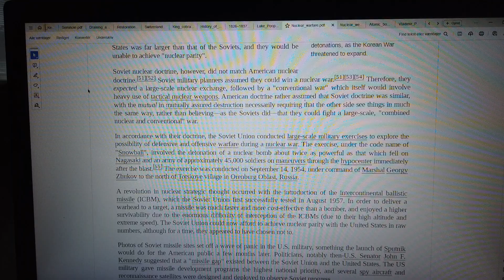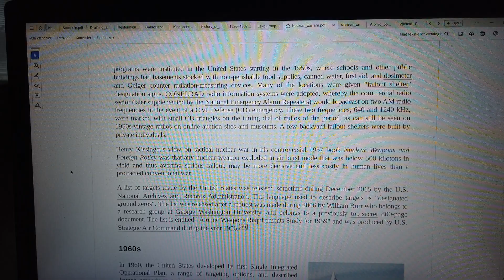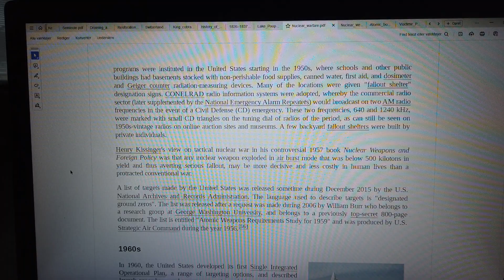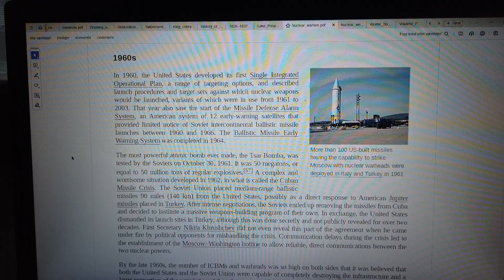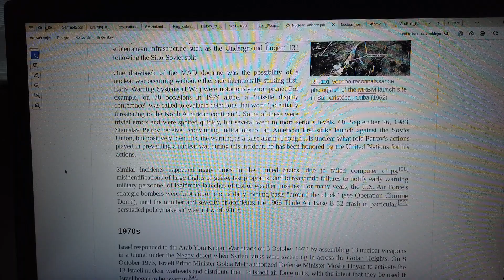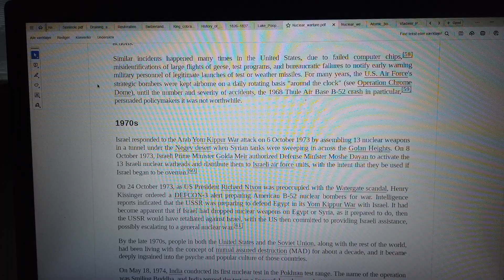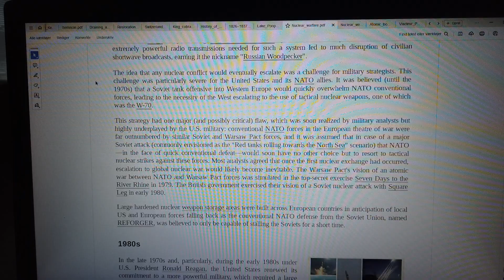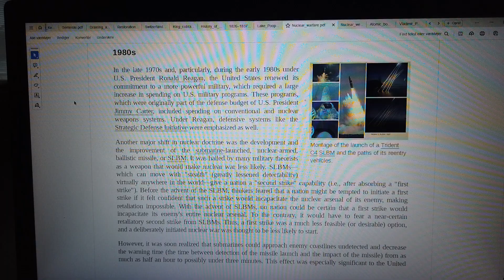MongoTV_8847 - LOOKING AT GAMER PC HARDWARE - Part 2444 - Nuclear Warfare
PART 2444 - Nuclear Warfare (This video is 6 Part : Part 2442 to Part 2447). They are on my playlist with name "MONGO TV - LOOKING AT GAMER PC HARDWARE") I like try do this, to get help read difficult technical English text loud. That will help me a bit to understand the text :-) Maybe this video could be helpful for some other too, that don't speak and read English very well :-) Have a good day too.